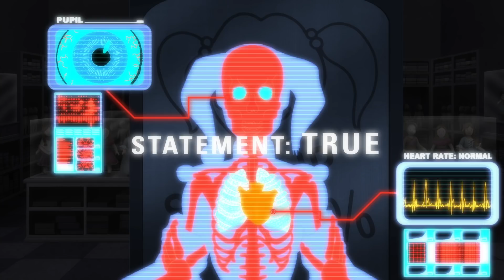Batman vs Harley Quinn | Batman: Assault on Arkham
Batman vs Harley Quinn scene from Batman: Assault on Arkham